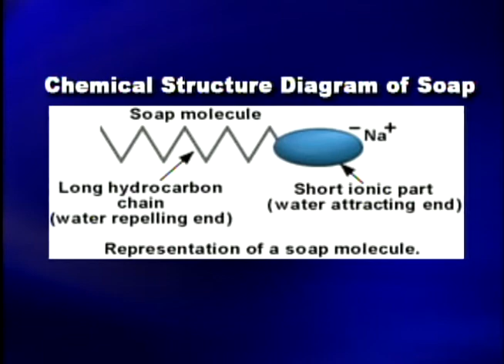Weather Experiment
Brian Doogs does a science experiment on Good Morning Heartland